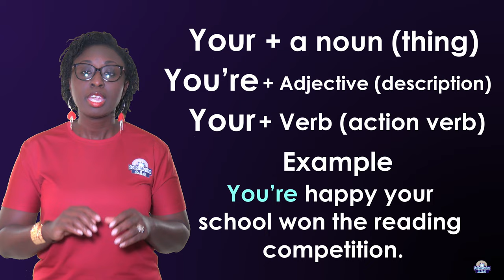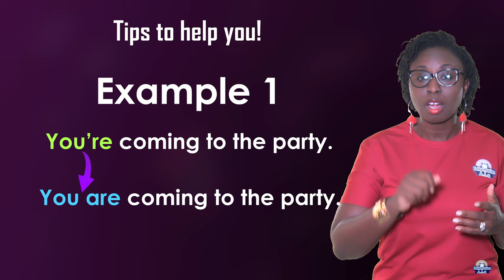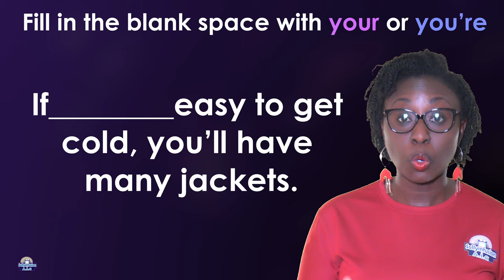your or you're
Your - Is a Possessive Adjective
Your -  refers to something a person has or owns
You're - Is a Contraction
You're  is a short combined form
You’re is the same as You are